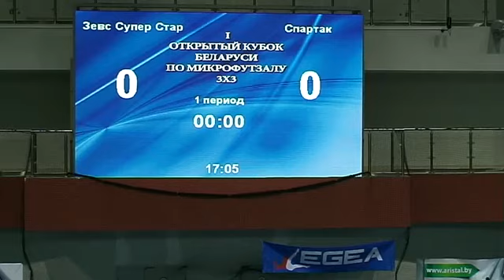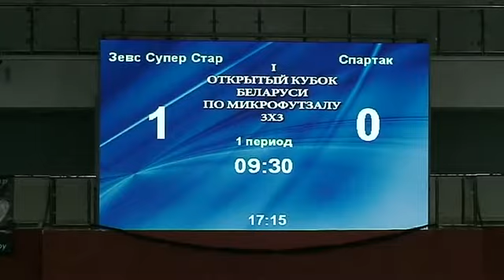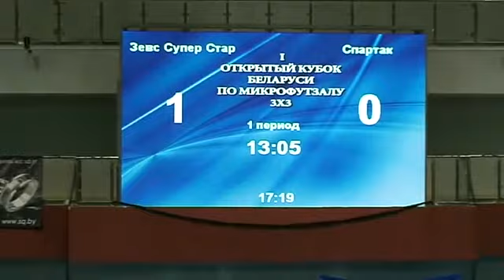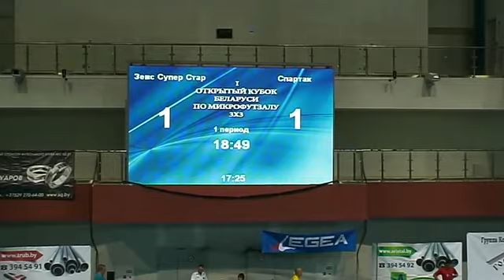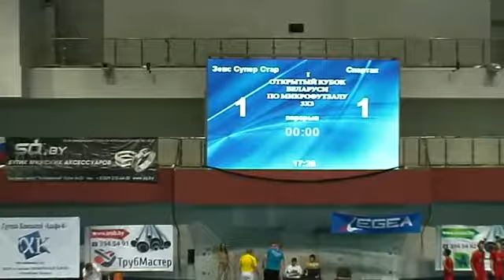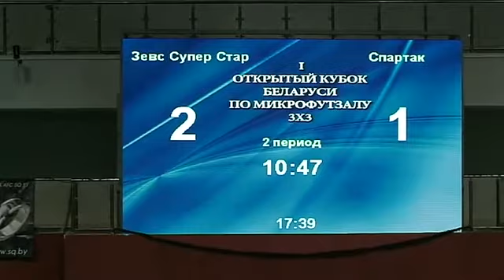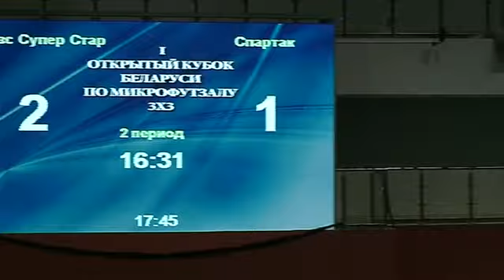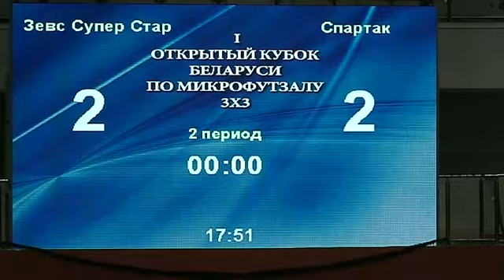Зевс супер стар- Спартак 2-2 по пенальти 0-1